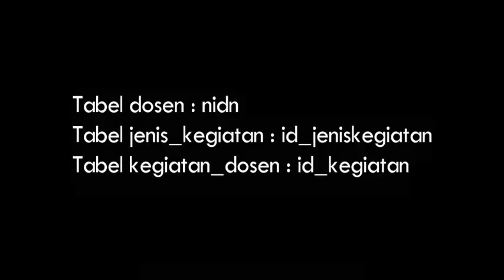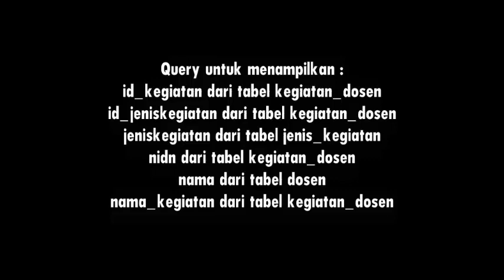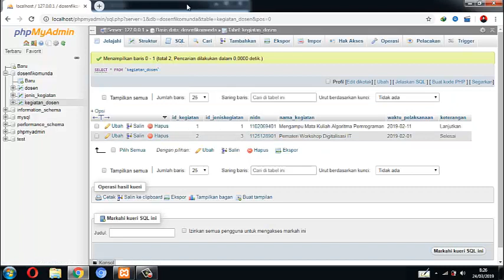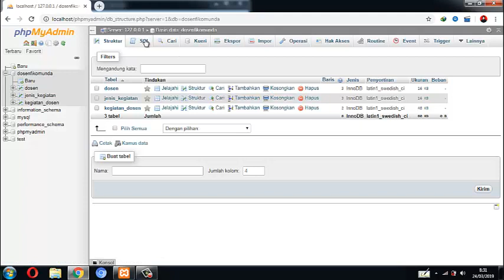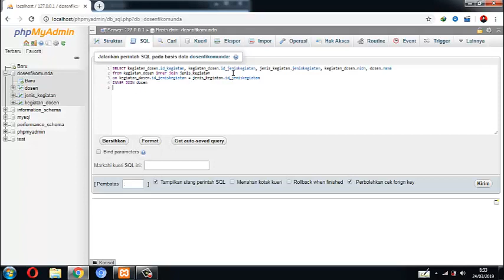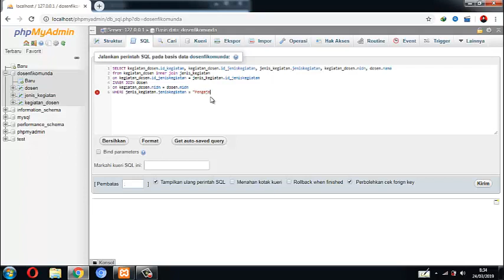QUERY MYSQL JOIN 3 TABEL (MENAMPILKAN DATA DARI 3 TABEL YANG BERELASI)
Video ini menjelaskan tentang cara menampilkan data dari 3 tabel menggunakan INNER JOIN. Query yang digunakan adalah select nama tabel diikuti field yang ingin ditampilkan from tabel 1 inner join tabel 2 on foreign key dan primar key nya inner join tabel 3 on foreign key dan primary key. Jika ingin menampilkan dengan syarat silahkan tambahkan where.